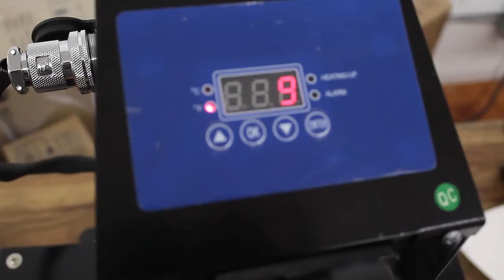Custom T shirts In Downey - Custom T Shirt Printing In Downey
Reprox Media can help design and print your custom t-shirts to give your business that professional look you've been searching for.

8126  Firestone Blvd.

Camera: Leonardo Torres
Edit: Leonardo Torres
Voiceover: Leonardo Torres